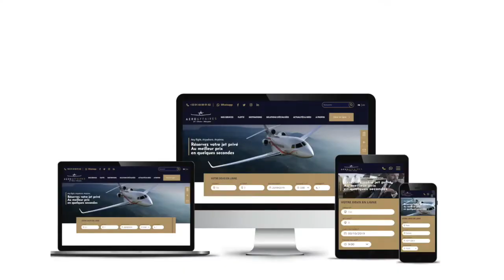AEROAFFAIRES I Plateforme de réservation en ligne 24/7 Jet Privé & Hélicoptère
Réservez votre vol privé dans le monde entier 24/7 avec AEROAFFAIRES, plateforme de réservation en ligne de jets privés et d'hélicoptères.

Notre service de vol privé à la demande est disponible 7/7-24H/24, contactez-nous au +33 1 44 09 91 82 ou via notre site internet

- Expérience transport aérien depuis 1991 : 95 000 passagers pour 20 000 vols à la demande opérés par AEROAFFAIRES dans le monde entier.
- Réactivité : Un soutien rapide aux situations d’urgence et émission d’une estimation de prix pour votre vol privé en moins de 2h.
- Sécurité : AEROAFFAIRES est soumis aux directives de l’organisation de l’aviation civile internationale (OACI), ainsi que des directions des aviations civiles européenne (EASA) et américaine (FAA), reconnues pour leur impartialité en matière de sécurité.
- Sur-mesure : L’accès à une flotte de 7500 d’appareils accrédités Transport Public et 8000 terrains partout dans le monde au plus près de votre besoin.
- Compétitivité : Meilleur tarif avec un service VIP, toutes vos demandes sont prises en compte (catering à bord, chauffeur, hôtels…).
- Accessibilité : Des vols en groupe ou en individuel pour motifs professionnels ou privés.
- Disponibilité : Un suivi des vols opérationnel et commercial 24h/24 – 7j/7.
- Confidentialité : Tous nos affrètements sont réalisés à partir de terminaux VIP, d’où vous pourrez décoller en toute discrétion. Nous protégeons également vos informations personnelles conformément à la Directive Européenne (RGPD).
- Engagée : Compensation de 100% des émissions de CO2 émis par chaque vol privé en soutenant la préservation de la forêt sud-américaine grâce à notre programme SkyCO2.